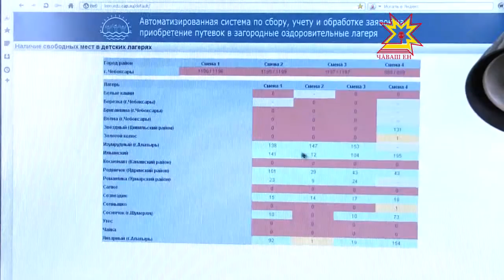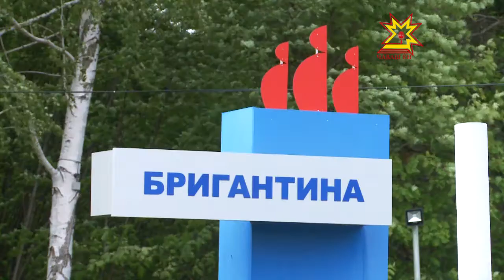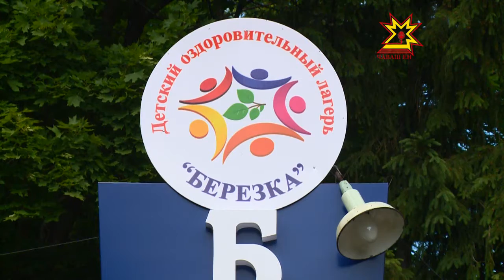Об этом подробнее. Выпуск 16.06.2016